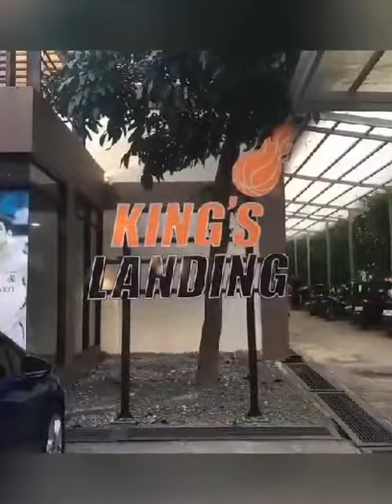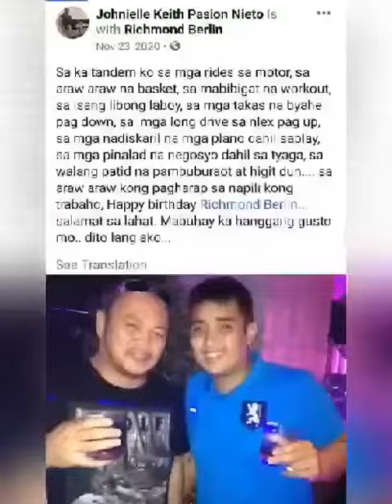ANG PAGYAMAN NG BOYFRIEND NI MAYOR NIETO NG CAINTA NA SI RICHMOND "MONCHANG" BERLIN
Pagbati sa kinakasama at boyfriend / partner ni Mayor Keith Nieto na si Monchang. Habang maraming naghihirap sa Cainta, patuloy ka naman pinapayaman ni Mayor Keith Nieto.